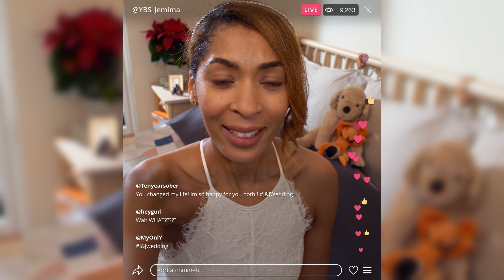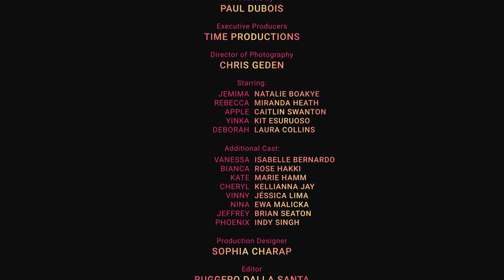Honesty I Series I Episode 2 I Twisted Mirror TV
Jemima’s feeling bruised and battered. But most of all guilty. So she needs some advice. Enter Apple, her best mate, and Rebecca, her social media strategist.